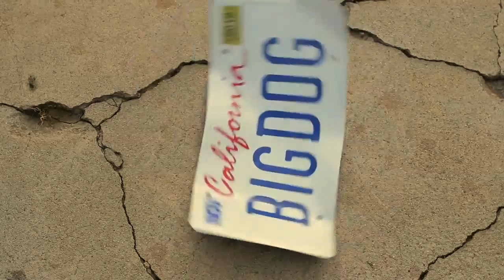Robyn Cherrett Post Production Assessment One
This is free footage provided by the University of Solent